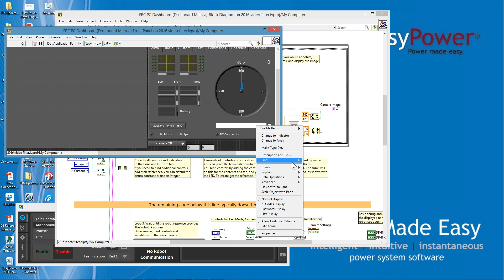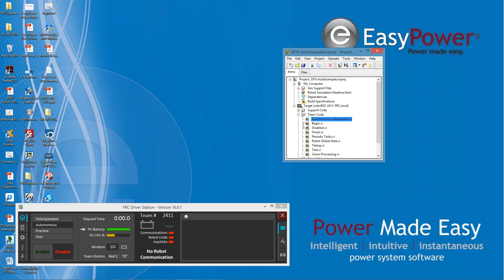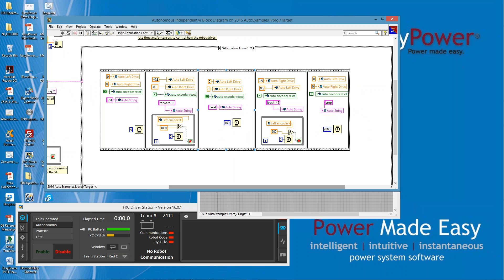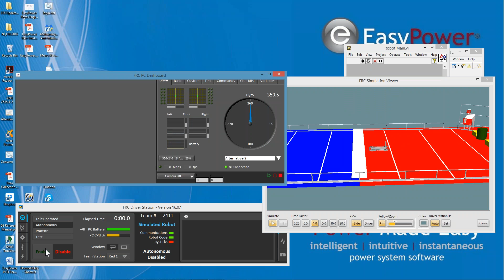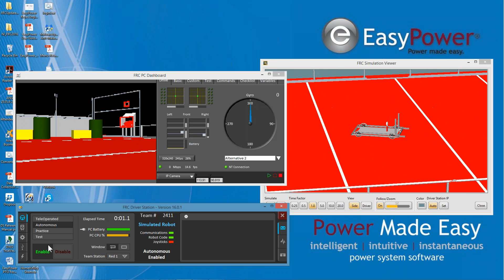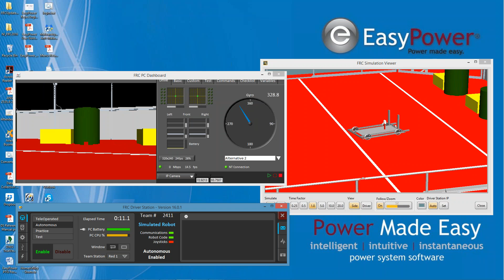FRC Labview Select from Multiple Autonomous routines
2016 Feature permits selecting different routines during robot setup.